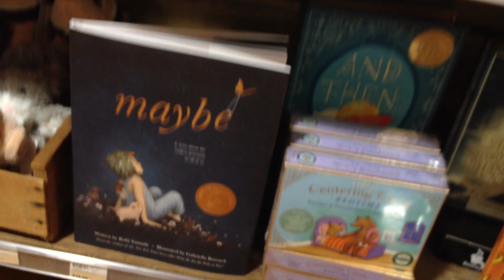Evelyn Floreen Wants Everything From The Book/Toy/Candle Display Near Eureka Natural Food's Entrance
Note to everyone who saw this video with an incorrect or non-existent description: There is an ongoing issue with my videos uploading and several are pending as of 12:55 p.m. on Friday, August 25th, 2023. This video was recorded on August 24th, 2023, at 7:09 p.m. at Eureka Natural Foods McKinleyville store. This store and the Co-Op which is another similar organic expensive grocery store like this one have told me my subscribers to my demonetized channel can buy me individual items or gift cards. Just do not buy me one from another similar store called Wildberries for reasons I have explained in several recent videos!